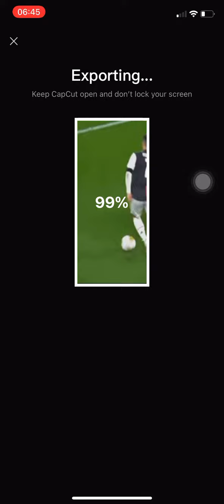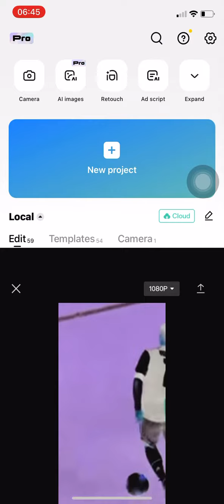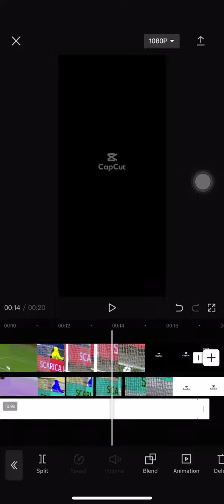How to make your quality better on cap cut